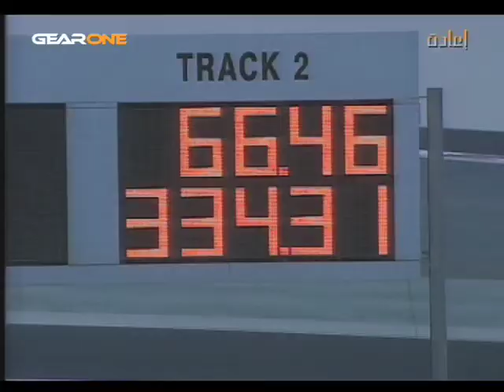Gear One Interview (Part 4 ) with Mr. Saeed Al Marzouqi in Al Muntada Al Ryadi By Dr. Fadi Audi